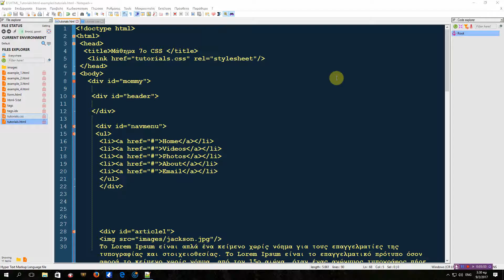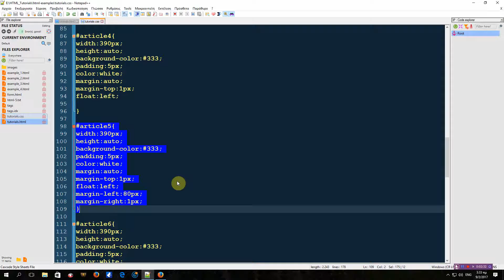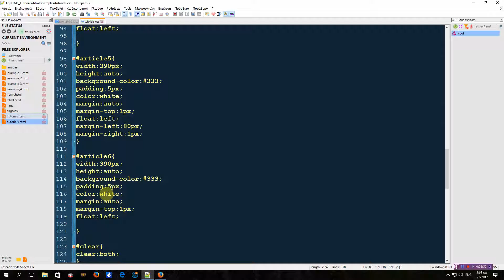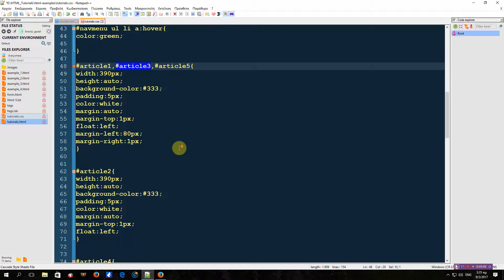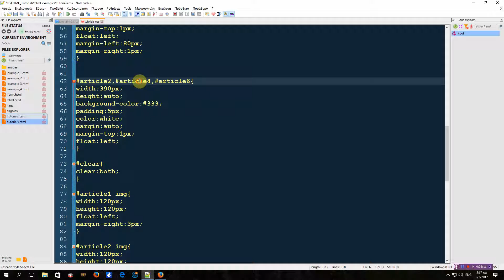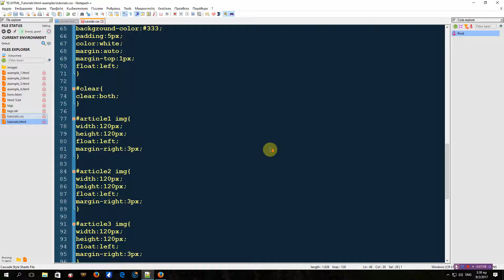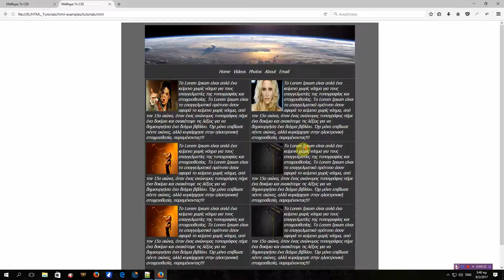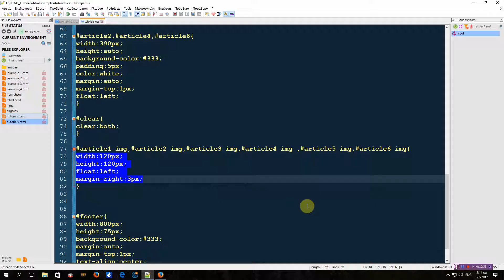Μάθημα 7ο CSS 3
Μάθημα 7ο CSS  3  άπο το 0 για εντελώς αρχάριους